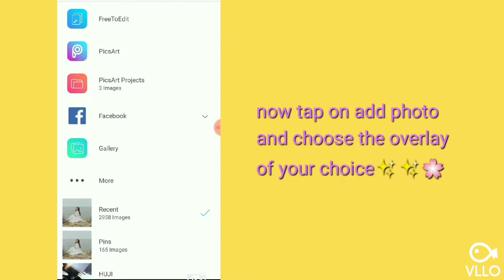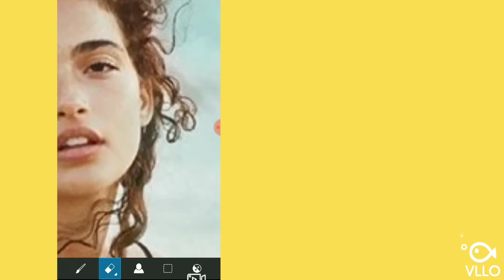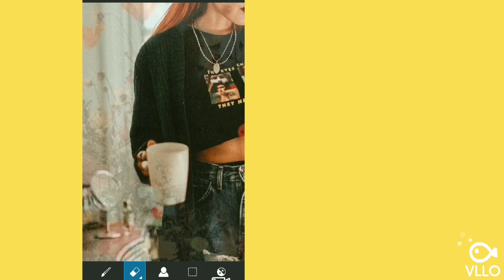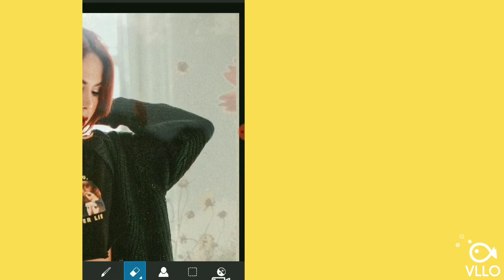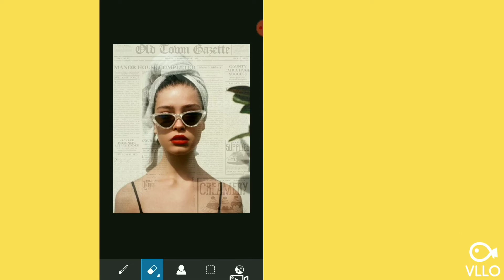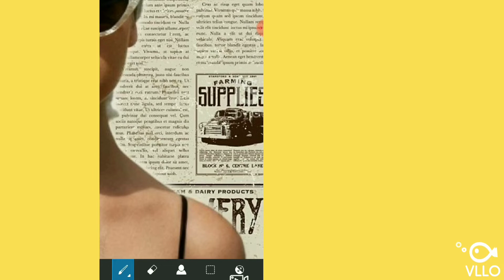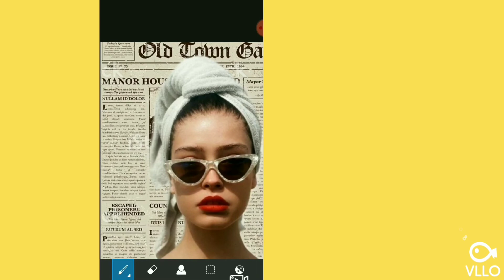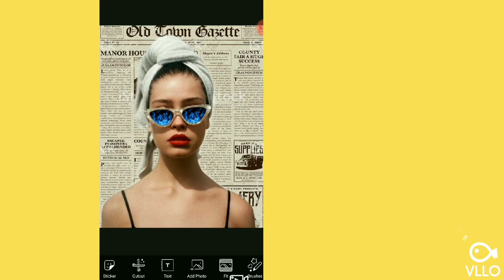How to add aesthetic background on your pictures 🌸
App used: PicsArt
Image courtesy: Pinterest
Video editor: VLLO

7.58 Niwel spotlight plus All night by Nikson

Apple music Niwel